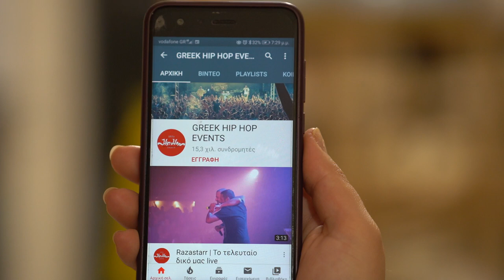Λόγος Τιμής - Ραπ Του 90 - live 30/06/2023 Γήπεδο Ριζούπολης Γιώργος Καμάρας